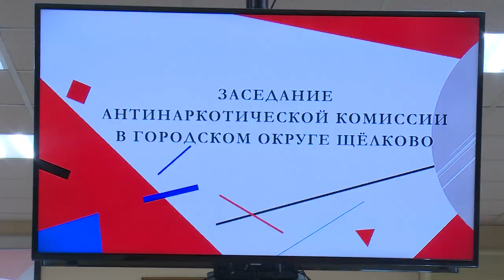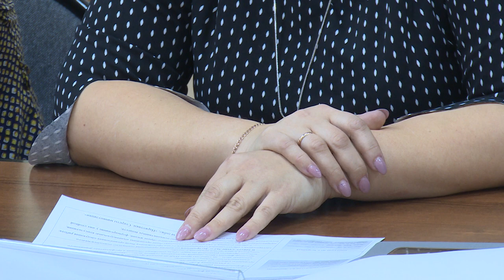Антинаркотическая комиссия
Телефоны и сайты наркодилеров – заблокировать! На Антинаркотической комиссии в администрации округа обсудили, как пресечь незаконное распространение наркотиков через сеть и защитить детей от беспринципных торговцев запрещёнными веществами. Подробности – в нашем репортаже.